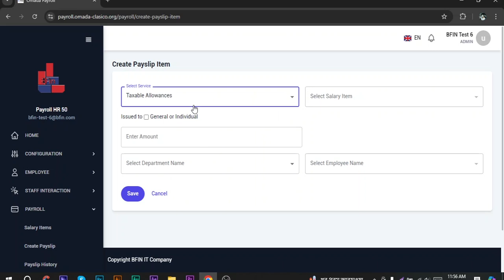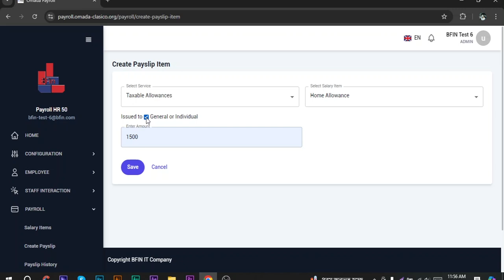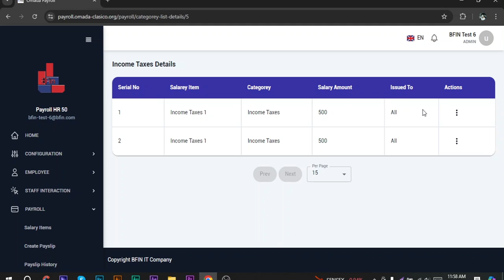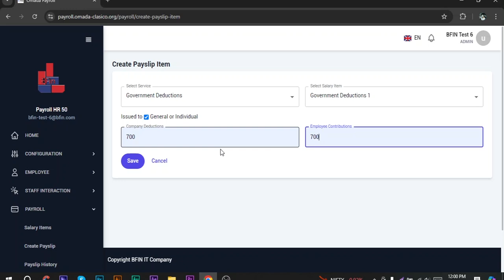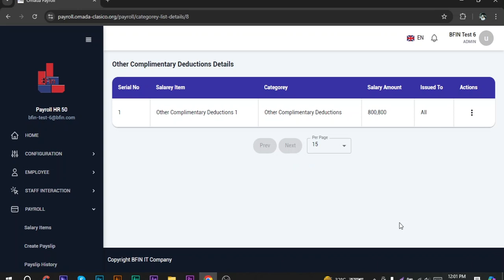Create Payslip Items for all Services | Omada HR Payroll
Payslip items are specific elements that can appear on payslips.

They are necessary so entries on employees payslips will be posted to the proper account or accounts.

Therefore you must define at least one payslip item before you can issue your first payslip.

In this video we will show how to create all the services payslip items.

Payroll.

Salary Items.

Here there are eight payslips items.

Main is wages, found in employee profiles where set the wages per hour or month for fixed or hourly pay, then you have the taxes, social charges, complementary deductions and the allowances.

Click create pay slip item.

Select a service from categories, here i am selecting taxable allowance and salary item home allowance.

Giving here an amount.

Check the box general for all employees, for individual employees uncheck the box and select an employee.

Look at this section.

Like we can add another item under service name income taxes.

Adding an item for additional tax deductions.

Employee government deduction.

Define here company and employee contribution amount.

Lastly, adding an item for another complementary deduction.

These are the items we have added just now.

You can edit and delete whatever you want.

Until next time make you tried once to see how simple this whole process can be.